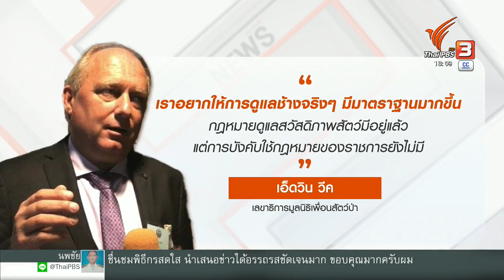เรียกร้องสร้างมาตรฐานดูแลช้างในอุตสาหกรรมท่องเที่ยว | ข่าวค่ำ มิติใหม่ | 12 มี.ค. 66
ก่อนจะถึงวันช้างไทย 13 มีนาคม หลายหน่วยงานมองเห็นความสำคัญ และต่างช่วยกันขับเคลื่อนเพื่อดูแลช้างไทย ในฐานะที่เป็นสัตว์สัญลักษณ์ของประเทศ อย่างต่อเนื่อง แต่หนึ่งในปัญหาที่ยังคงรอการแก้ไข คือ ปัญหาสุขภาพ และสวัสดิภาพช้าง ในอุตสาหกรรมท่องเที่ยว